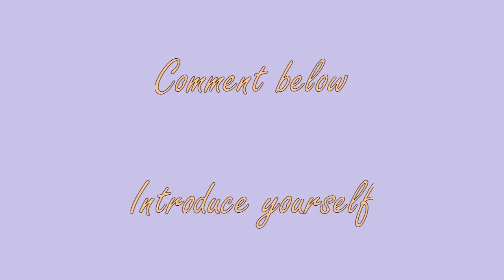Channel Trailer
hi guys ,Well I'm 14 years old amateur artist and
I'm just sharing u how to draw and paint
Hope u will get some knowledge from my YouTube channel